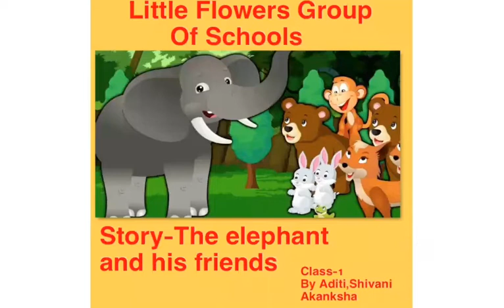Story - The elephant and his friends | Class 1st | 8th August, 2020.